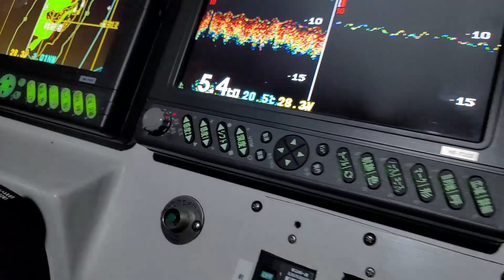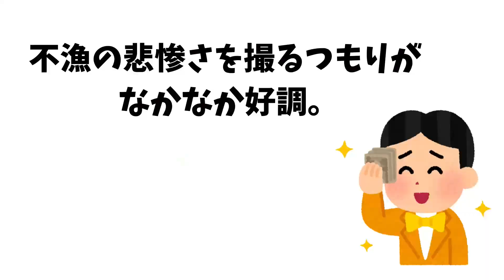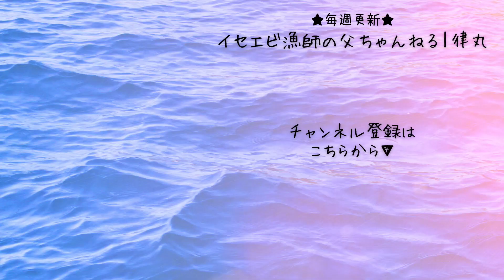冬のイセエビ漁。子熊と犬を連れて海に出る！！海面からは湯気が･･･。Japanese lobster fisherman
タコ焼きに逃げられたのがショック・・・。
▼律丸「活伊勢エビ販売サイト」是非とも宜しくお願いします！！
年末12月31日まで休まず営業、年末年始に新鮮な活伊勢エビをお届けできますっっ

年末年始お届けのご注文、受付開始しました！！

こんな動画見たい！のリクエスト、コメント欄にお待ちしてます♪

▼伊勢海老、魚介類についてのご相談、ファンレターはこちらw